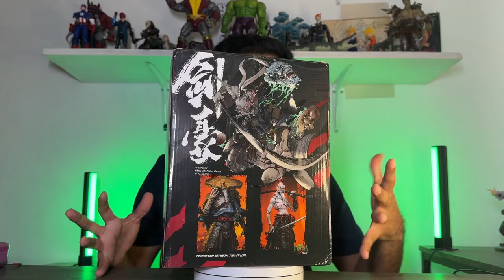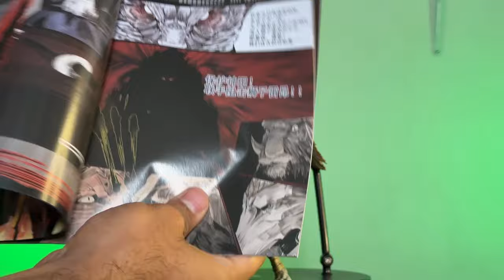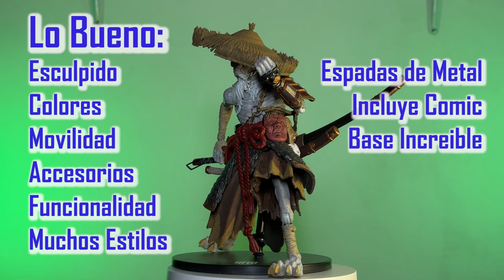Kensai The Nameless One review maestro union FURAY PLANET RABBIT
Maestro Union lo hace de nuevo, entrega una figura perfecta y pone el ejemplo de como se debe hacer un muñeco de coleccion.

En el canal veremos diferentes lineas como Marvel Legends, McFarlane, Mythic Legions, Hasbro, Star Wars Black Series, Power Rangers, Neca, entre muchos otros.
!A divertirnos!